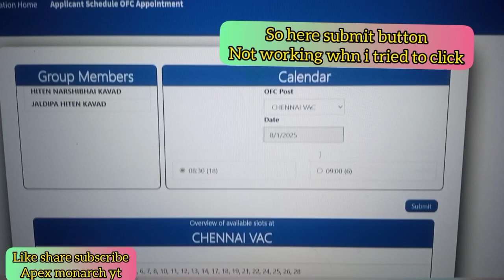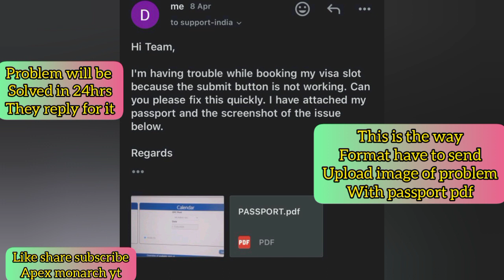What to do if the Submit button is not working in US CGI website | Solved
New CGI website link for slot booking

What to do if the Submit button got stucked Or not getting submit when clicking in US CGI website check the video get solved.

*Tips & tricks on CGI website
*For more All Category Slot updates  from US Embassy
*Join for more about s below telegram link

*All kind of Visa categories & experience of F1 from the consulates

F1 Visa
F1 US Embassy
F1 students
F1 US Visa
B1B2 visa
H1b visa
H4 visa
All type of visas US Embassy